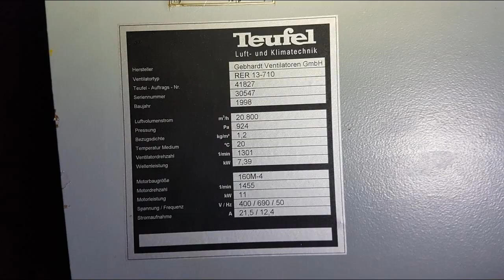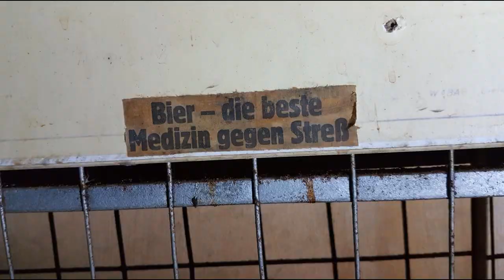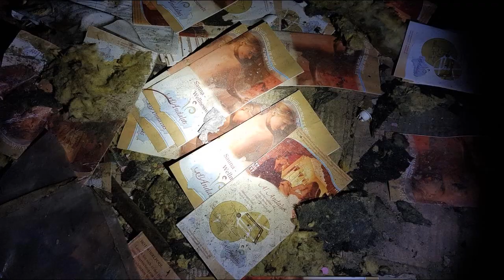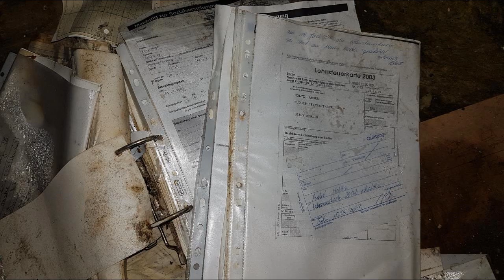Sweet dreams in BLUB